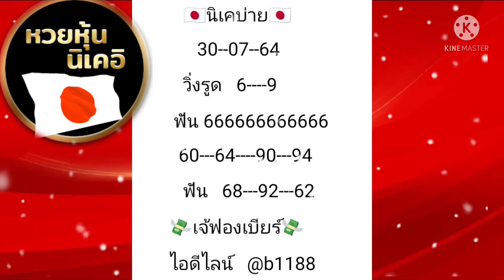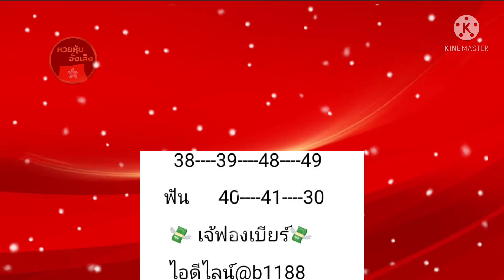แนวทาง!!หวยหุ้นรอบบ่าย!!เจ้ฟองเบียร์ (30/07/64)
และ เพจเฟสบุ๊ค: เจ้ฟองเบียร์888